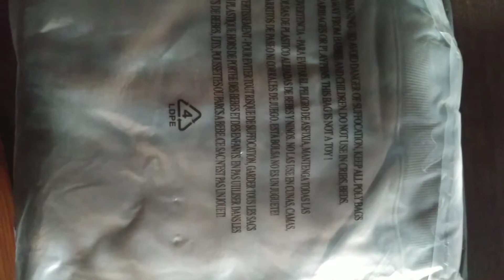Teddy Fresh Unboxing - Segment Black Friday Promo